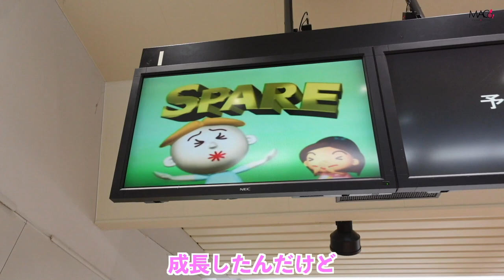【車椅子】初めてのボウリング。果たして…出来るか？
🌟山形ファミリーボウル

受傷日2018.07
退院    2019.01

受傷日2018.07
退院    2019.01

〒810-0041
渋谷真子宛